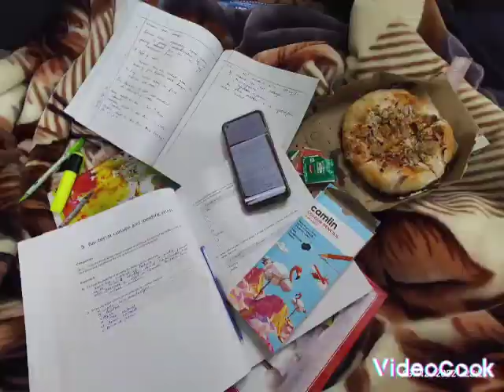my 1st month in medical College/ GSVM medical College kanpur/ life of medical students /motivation